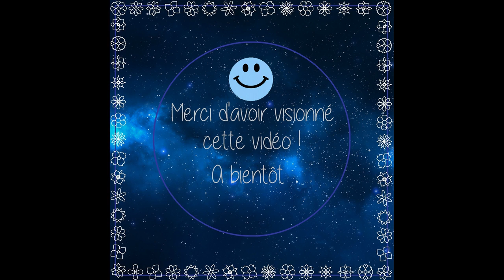Haul Action & Noz 21 aout 2019